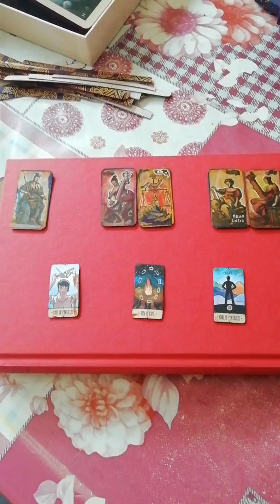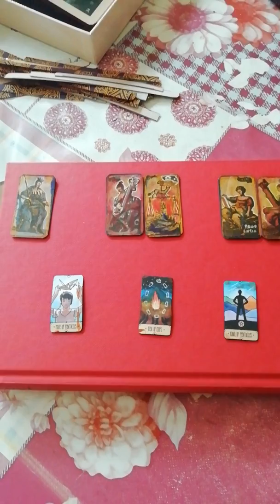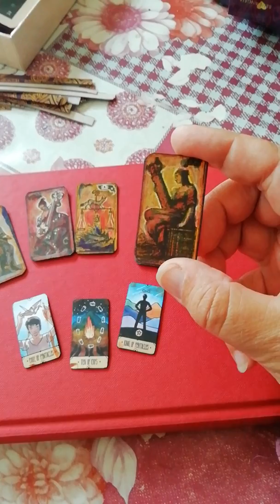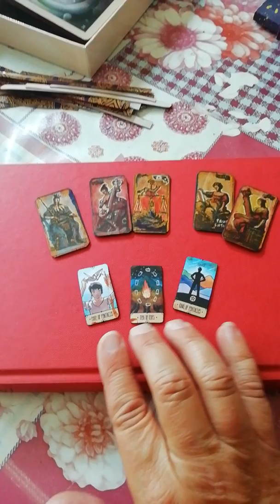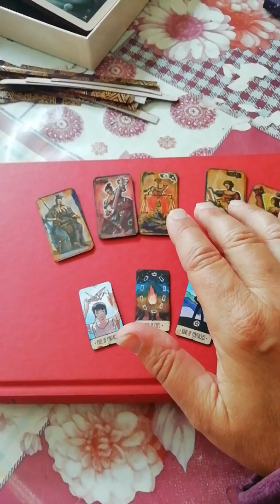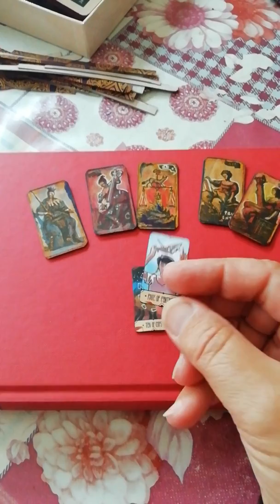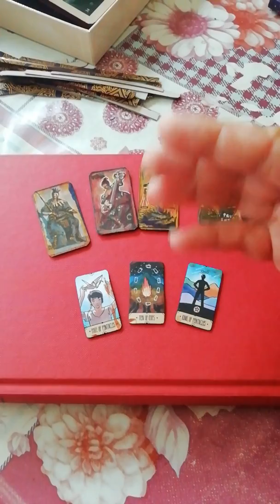Combining Minchiate and Sasuraibito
Whether a new deck can learn from an older one